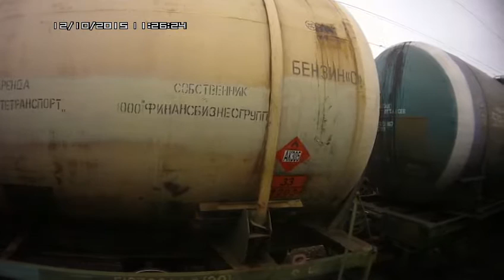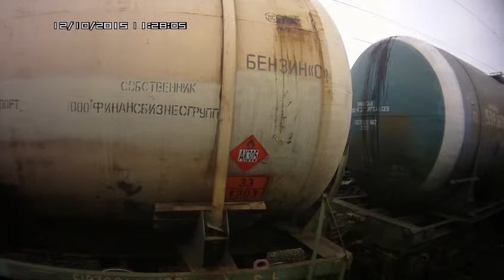Кандалакша-Мурманск. Двадцать вторая серия